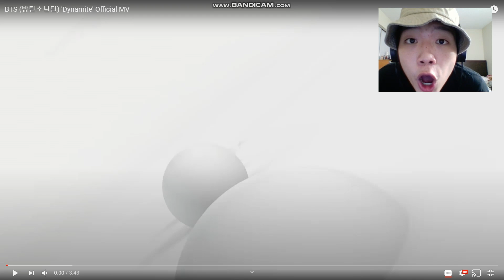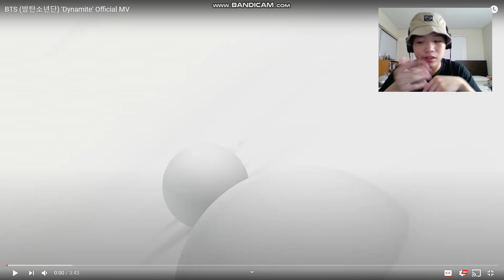BTS (방탄소년단) 'Dynamite' Official MV | REACTION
hey guys! today, i am doing my second reaction video and i am glad to do it for BTS's new song 'Dynamite'! sorry about the loud background music i accidentally did that, but anyways if you guys have not streamed dynamite.. STREAM IT NOW IT IS A BANGER! bts is doing big things and i am so happy to be a part of it. i hope this video can help brighten your day, as it is also here to support bts! STREAM DYNAMITE :)

ig photography account: @tjokrocaptures